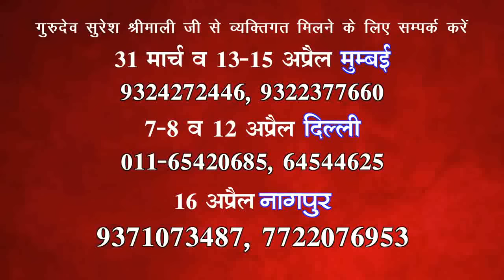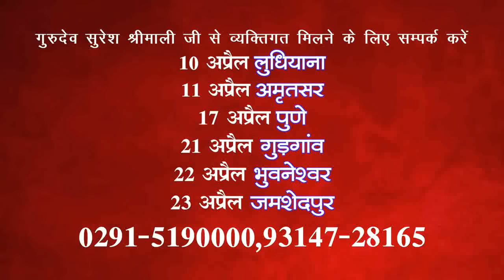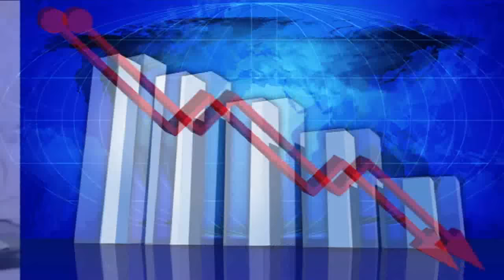Sagittarius | Capricorn | Aquarius | Pisces - April 2017 Rashifal | Horoscope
Sagittarius, Capricorn, Aquarius, Pisces  April 2017 Rashifal October April 2017 Predictions
Dhanu, Makar, Kumbh, Meen, Rashifal  April 2017